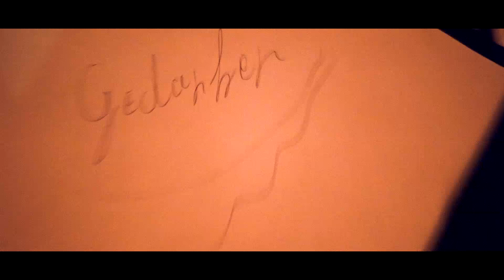Dominik F. - Lange Nacht (Prod. by Hanto Beats)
Hier Könnt ihr den Track KOSTENLOS Downloaden !

Kommt ins TEAMBLDG !!!